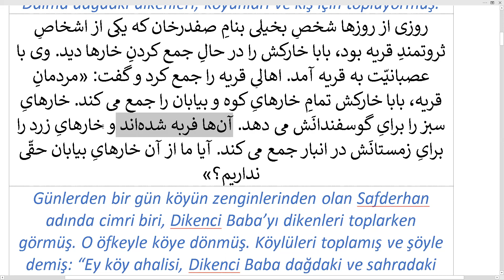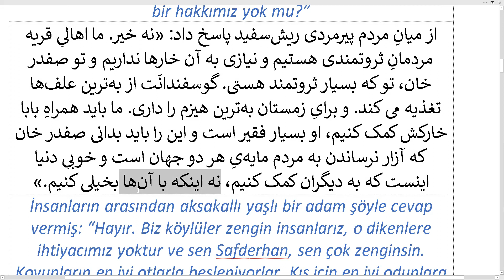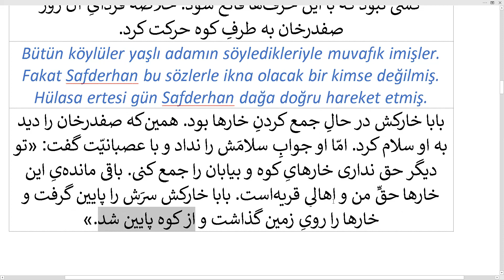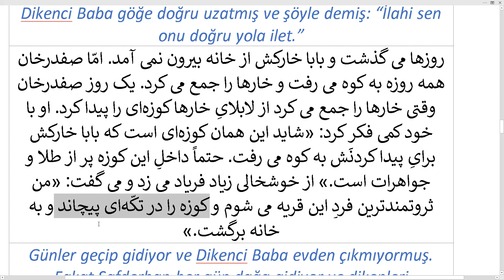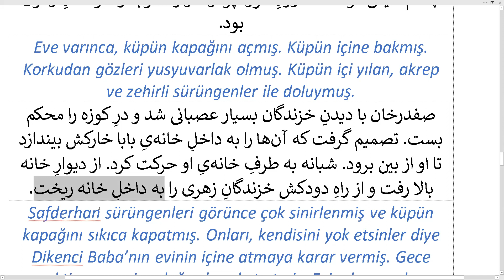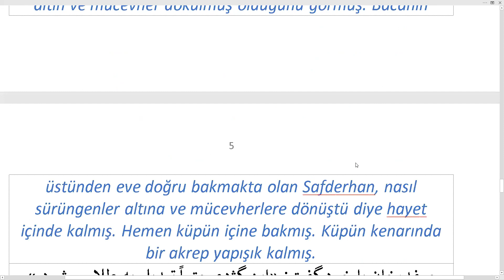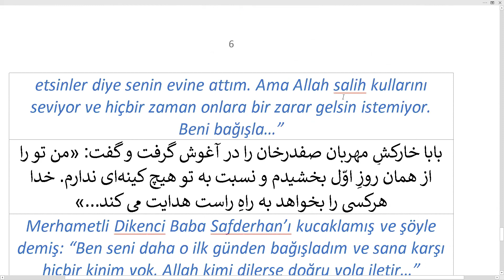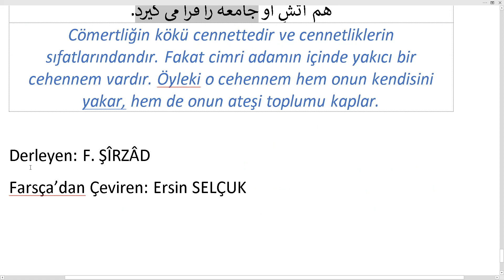Dikenci Baba Efsanesi / افسانۀ بابا خارکش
Afganistan halk masallarından başlangıç seviyesinde bir masal.